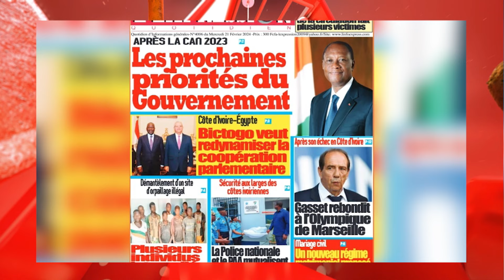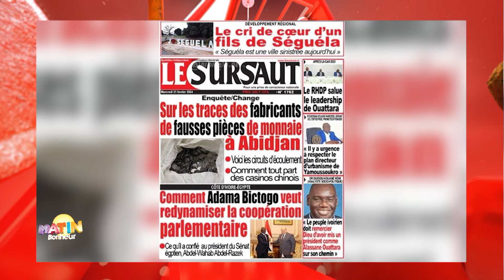La Revue de Presse de RTI 1 du 21 février 2024 par Renaud Kevin Kobia